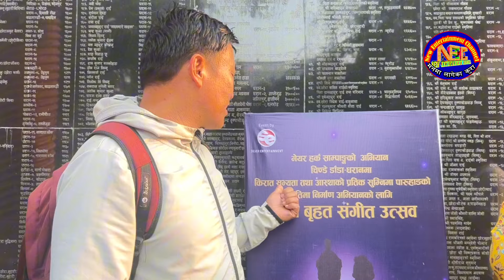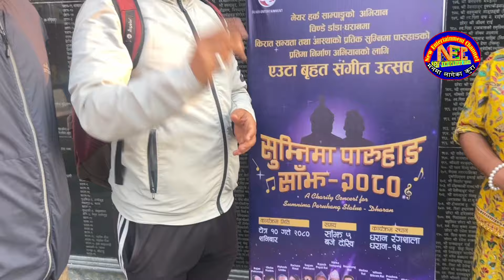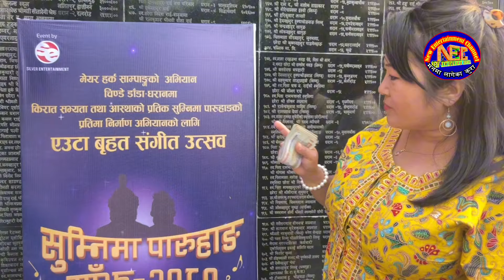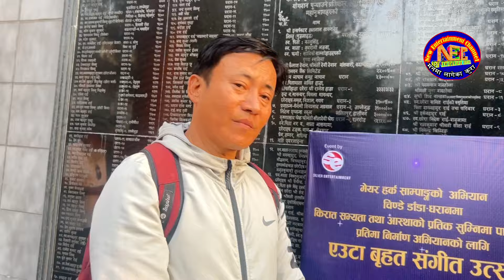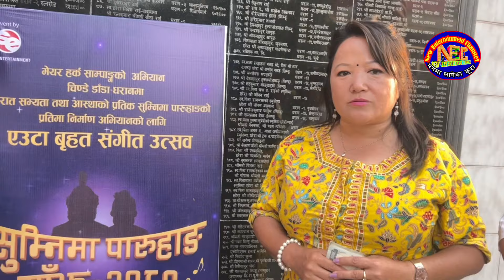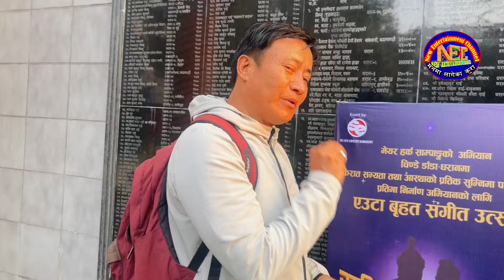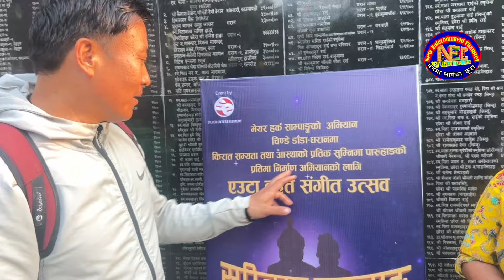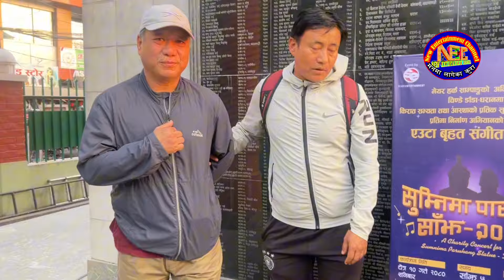खजुरे ब्रो बाट सुम्निमा पारुहाङमा आर्थिक सहयोग